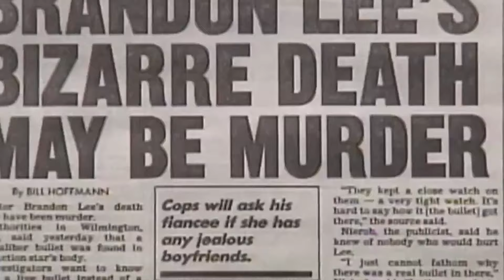The Crow (1994) Review || Comic Book Cinema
In this episode of Comic Book Cinema, Jonathan and three guests discuss, breakdown, and review the 1994 film, The Crow.

The Crow is a 1994 American superhero film directed by Alex Proyas and written by David J. Schow and John Shirley, based on the 1989 comic book series by James O'Barr. It stars Brandon Lee, in his final film appearance, as Eric Draven, a musician who is resurrected from the dead to seek vengeance against the gang who murdered him and his fiancée.
Lee was fatally wounded by a prop gun during filming. As he had finished most of his scenes, the film was completed through script rewrites, a stunt double and digital effects. After Lee's death, Paramount Pictures opted out of distribution and the rights were acquired by Miramax Films. The film is dedicated to Lee and his fiancée, Eliza Hutton.

The Crow was released in the United States on May 13, 1994 and received positive reviews. It grossed $94 million on a $23 million budget and has gained a cult following. The success led to a media franchise that includes the sequels The Crow: City of Angels (1996), The Crow: Salvation (2000), and The Crow: Wicked Prayer (2005). The sequels, which mostly featured different characters and none of the original cast members, were unable to match the success of the first film. A remake of The Crow is set for release in 2024.

🎙 We are now in Podcast format across all of your favorite ways to listen to podcasts:

🍿 Welcome to the official YouTube channel of Comic Book Cinema, the ultimate destination for superhero film enthusiasts! 🍿

Guided by Jonathan and our passionate team, we dive deep into the enthralling world of comic book movies. From analyzing vintage classics to unpacking the latest blockbusters, our channel is a treasure trove of insightful, fervent, and occasionally contentious takes on the best and worst of the genre.

➡ Venture with us into intricate film analyses where we uncover the essence of iconic characters, from Iron Man to Taskmaster and She-Hulk. Get a front-row seat to our exclusive interviews, like our candid conversation with the legendary Mark Pillow about his unforgettable role as Nuclear Man. Curiosity piqued about how every superhero film stands? Discover Jonathan's meticulous rankings, a labor of love cultivated over years. Join us in spirited debates, where we, alongside special guests, dissect character adaptations and pivotal storyline decisions. And of course, bask in the nostalgia and reverence of our heartfelt tributes, celebrating the indelible journey and impact of cinematic icons.
Whether you seek expert insights, vehement opinions, or simply wish to relive the magic of your favorite cinematic moments, you've found your home with us.

Welcome, hero, to our story. Let's embark on this journey together!